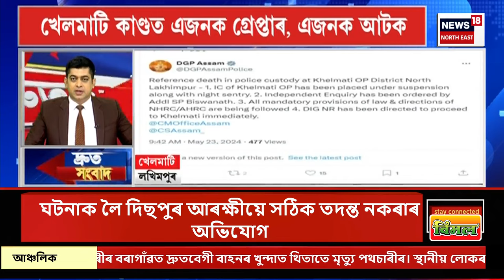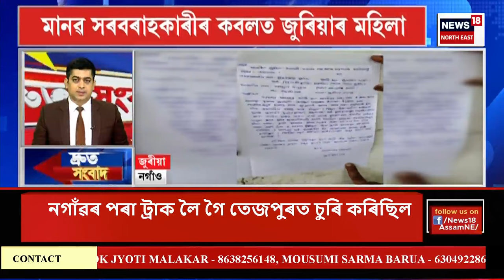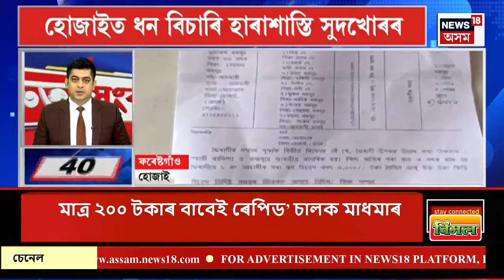SPEED NEWS : TOP 100 NEWS | কাইলৈ দেশৰ ৫৮টা সমষ্টিত ষষ্ঠ পৰ্যায়ৰ নিৰ্বাচন | 6th Phase Voting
SPEED NEWS : TOP 100 NEWS | কাইলৈ দেশৰ ৫৮টা সমষ্টিত ষষ্ঠ পৰ্যায়ৰ নিৰ্বাচন
* ভয়ংকৰ অগ্নিকাণ্ডত জাহ গ’ল ৭টা পৰিয়ালৰ বাসগৃহ
* হিমাচল প্ৰদেশ আৰু পঞ্জাৱত প্ৰধানমন্ত্ৰীৰ নিৰ্বাচনী প্ৰচাৰ
* উৎকট গৰম! বৰষুণৰ সম্ভাৱনা